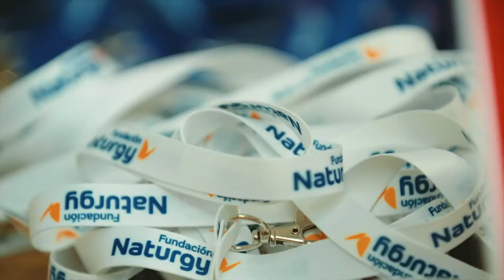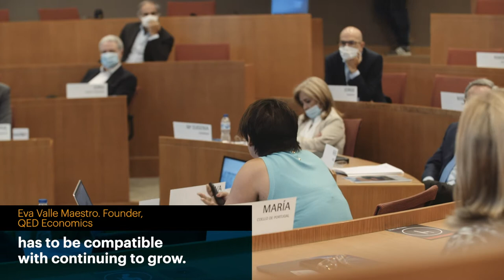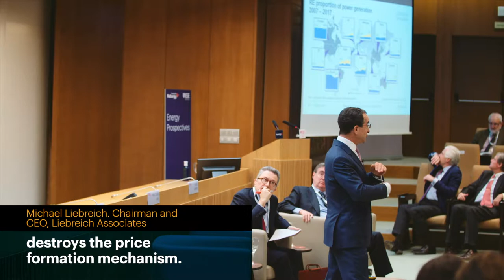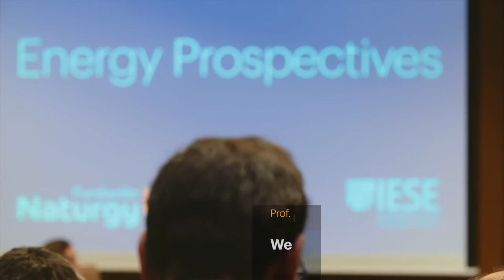Anthology Energy Prospectives 2019-20, a summary about the debates on the energy sector.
The Naturgy Foundation, together with the IESE Business School, launched the Energy Prospectives initiative in March 2019, where both institutions wanted to promote the debate around the energy sector, its current situation and its near future.
After the five editions held to date, ten figures of recognized international prestige have already made their contributions to this debate and we have compiled in a video some of the most relevant ideas grouped into three large interconnected areas: energy transition, energy markets and regulation.